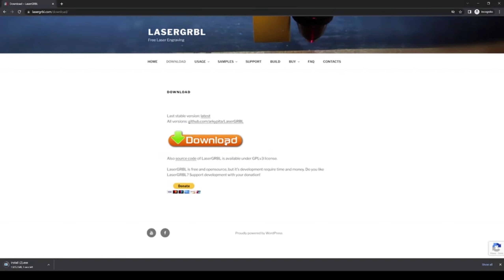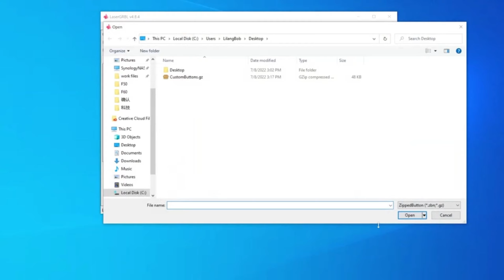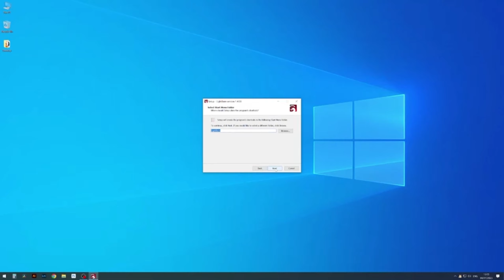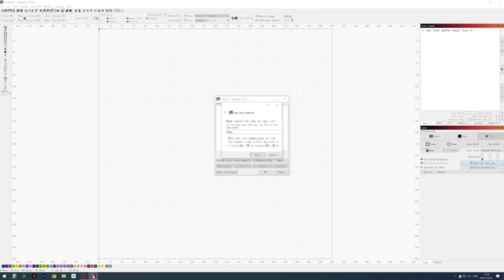LightGRBL & LightBurn Download & Installation Tutorial For IWECOLOR Laser Engraving Machine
Tutorial of Laser Engraving Software LightGRBL & LightBurn Download & Installation guiodFor IWECOLOR Laser Engraver